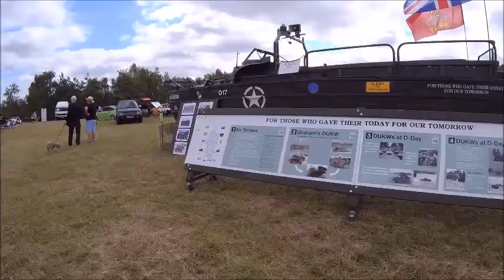Maxey Car Show 2021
What a great event this year after two cancellations and  probably the best one yet ... Some really interesting vehicles and great friendly people...

Can You See Yours ???